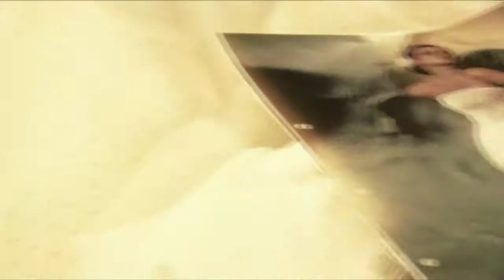Video Demo Boda Tepotzotlan - Master Video HD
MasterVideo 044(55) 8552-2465